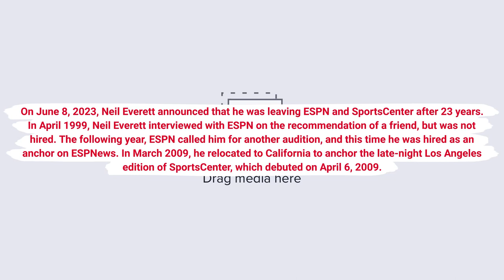Neil Everett announced that he was leaving ESPN and SportsCenter after 23 years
On June 8, 2023, Neil Everett announced that he was leaving ESPN and SportsCenter after 23 years. In April 1999, Neil Everett interviewed with ESPN on the recommendation of a friend, but was not hired. The following year, ESPN called him for another audition, and this time he was hired as an anchor on ESPNews. In March 2009, he relocated to California to anchor the late-night Los Angeles edition of SportsCenter, which debuted on April 6, 2009.